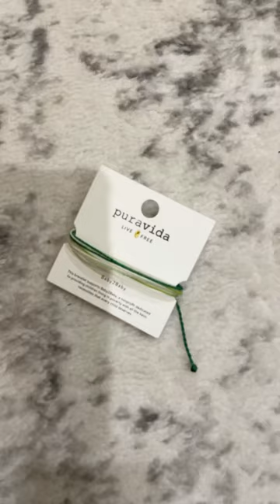Pura Vida bracelet!💚